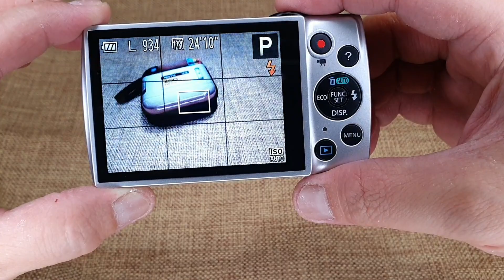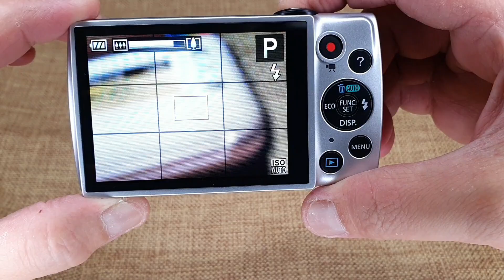Canon PowerShot A2600